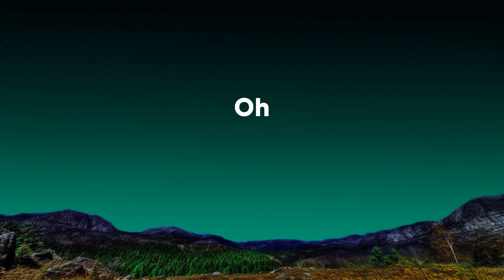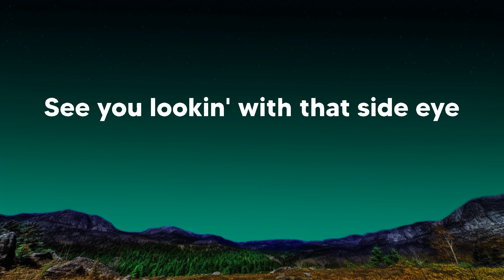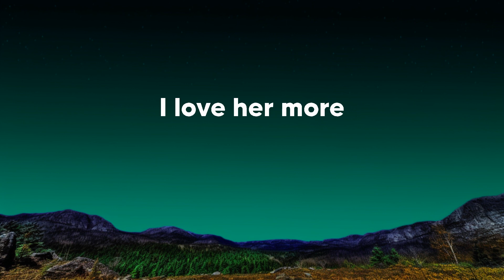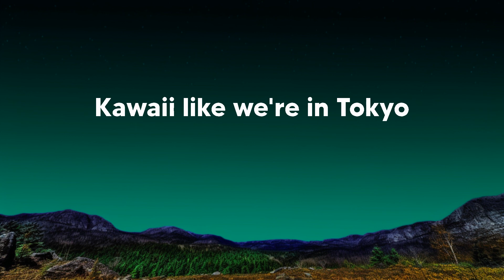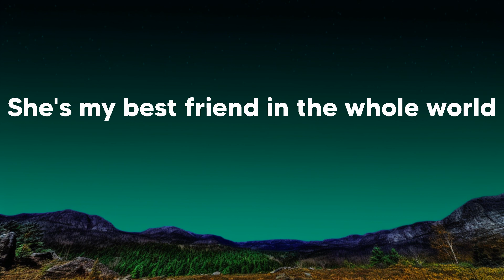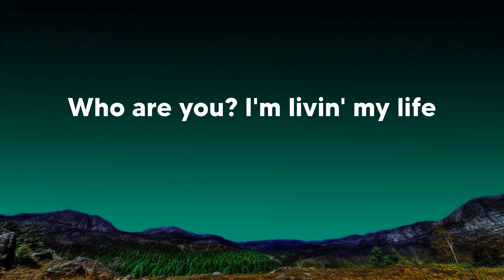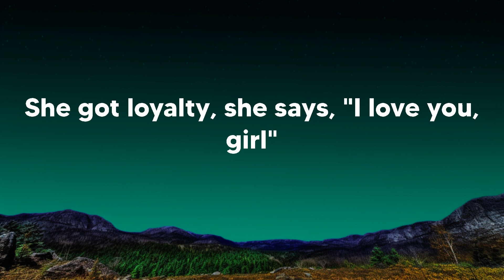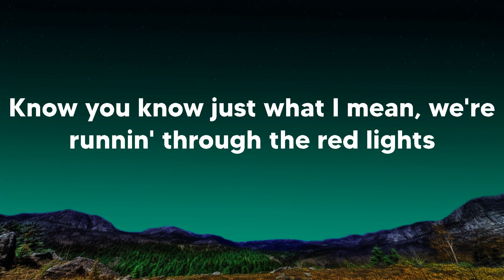Charli XCX - Speed Drive (Lyrics) (From Barbie The Album) | Ellis Music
Charli XCX - Speed Drive (Lyrics)

Lyrics Speed Drive Charli XCX:

[Intro]
Uh-oh
Uh, oh

[Verse 1]
She's my best friend in the whole world
On the mood board, she's the inspo
And she's dressed in really cute clothes
Kawaii like we're in Tokyo
Devon Lee smile, teeth a white row
Got a classic, real deep, Van Gogh
She got loyalty, she says, "I love you, girl"
I love her more

[Chorus]
Ah-ah, Barbie, you're so fine, you're so fine you blow my mind
Jump into the driver's seat and put it into speed drive
Hot, ridin' through the streets, on a different frequency
Know you know just what I mean, we're runnin' through the red lights
Ah, Barbie, you're so fine, you're so fine you blow my mind

[Post-Chorus]
Li-i-i-i, i-i, i-i, i-ights
Red lights, red lights, red lights, red lights, yeah

[Verse 2]
Oh
Got the top down, tires on fire
Who are you? I'm livin' my life
See you lookin' with that side eye
Wow, you're so jealous 'cause I'm one of a kind
What you think about me, I don't care
I'm a classic, real deep, Voltaire
The girls who need to know, well, they already know
They're over there